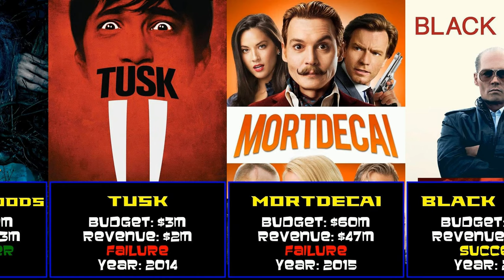Johnny Depp at the Box Office: Dive into Hits and Flops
This time, we're analyzing the films of Johnny Depp!

With successes like Pirates of the Caribbean and Alice in Wonderland and failures like London Fields and Private Resort his movies have touched on many genres of cinema.

Chapters
00:00 Introduction
00:11 A Nightmare on Elm Street (1984)
00:22 Private Resort (1985)
00:32 Slow Burn (1986)
00:43 Platoon (1986)
00:53 Edward Scissorhands (1990)
01:04 Cry-Baby (1990)
01:14 Freddy's Dead The Final Nightmare (1991)
01:25 Into The Great Wide Open (1991)
01:35 What's Eating Gilbert Grape (1993)
01:46 Benny & Joon (1993)
01:56 Arizona Dream (1993)
02:07 Ed Wood (1994)
02:17 Don Juan DeMarco (1994)
02:28 Dead Man (1995)
02:38 Nick of Time (1995)
02:49 Donnie Brasco (1997)
02:59 The Brave (1997)
03:10 Fear and Loathing in Las Vegas (1998)
03:20 The Ninth Gate (1999)
03:31 Sleepy Hollow (1999)
03:41 The Astronaut's Wife (1999)
03:52 Chocolat (2000)
04:02 The Man Who Cried (2000)
04:13 Before Night Falls (2000)
04:23 From Hell (2001)
04:34 Blow (2001)
04:44 Once Upon a Time in Mexico (2003)
04:55 Pirates of the Caribbean The Curse of the Black Pearl (2003)
05:05 Finding Neverland (2004)
05:16 Secret Window (2004)
05:26 The Libertine (2004)
05:37 Happily Ever After (2004)
05:47 Charlie and the Chocolate Factory (2005)
05:58 Corpse Bride (2005)
06:08 Pirates of the Caribbean Dead Man's Chest (2006)
06:19 Sweeney Todd The Demon Barber of Fleet Street (2007)
06:29 Pirates of the Caribbean At World's End (2007)
06:40 Public Enemies (2009)
06:50 The Imaginarium of Doctor Parnassus (2009)
07:01 SpongeBob vs. the Big One (2009)
07:11 Alice in Wonderland (2010)
07:22 The Tourist (2010)
07:32 Pirates of the Caribbean On Stranger Tides (2011)
07:43 The Rum Diary (2011)
07:53 Rango (2011)
08:04 Pirates of the Caribbean Tales of the Code Wedlocked (2011)
08:14 Dark Shadows (2012)
08:25 The Lone Ranger (2013)
08:35 Lucky Them (2013)
08:46 Transcendence (2014)
08:56 Into the Woods (2014)
09:07 Tusk (2014)
09:17 Mortdecai (2015)
09:28 Black Mass (2015)
09:38 Alice Through the Looking Glass (2016)
09:49 Yoga Hosers (2016)
09:59 Donald Trump's The Art of the Deal The Movie (2016)
10:10 Fantastic Beasts and Where to Find Them (2016)
10:20 Pirates of the Caribbean Dead Men Tell No Tales (2017)
10:31 Murder on the Orient Express (2017)
10:41 The Black Ghiandola (2017)
10:52 Sherlock Gnomes (2018)
11:02 Fantastic Beasts The Crimes of Grindelwald (2018)
11:13 City of Lies (2018)
11:23 The Professor (2018)
11:34 London Fields (2018)
11:44 Waiting for the Barbarians (2019)
11:55 Minamata (2020)
12:05 Jeanne du Barry (2023)
12:16 Johnny Puff Secret Mission (2024)
12:26 Conclusion